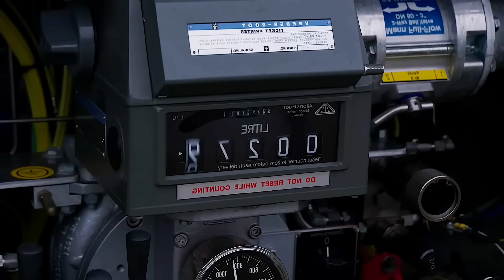Gripen 10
"No One Took Gripen Seriously — Until It Did the Unthinkable"
"Gripen Just Did What Even the F-35 Couldn’t — The World Is STUNNED!"
"Everyone Said It Was Impossible — Then the Gripen Did This"
"This Shouldn't Be Possible But Gripen Just Did It"“Sweden’s Gripen Just Exposed a Secret That Shakes the Entire Fighter Jet Industry”
"Gripen’s Silent Code Broke the West’s War Algorithm – Here’s How"
"What Gripen Did in 3 Seconds Has the World Talking"
"The Gripen Just Humiliated the F-35 Here's How!"
"Gripen vs F-35 – NATO’s Unexpected Sky Champion"
In this epic showdown, we compare the Gripen and F-35, two of NATO's most advanced fighter jets. Explore their unmatched capabilities, cutting-edge design, and unique features that make them leaders in modern warfare. From stealth technology to combat efficiency, learn which jet truly reigns supreme in the skies. Discover how the Gripen and F-35 are revolutionizing air combat and shaping the future of military aviation. Who will emerge as NATO’s true sky champion? Watch the ultimate battle unfold.